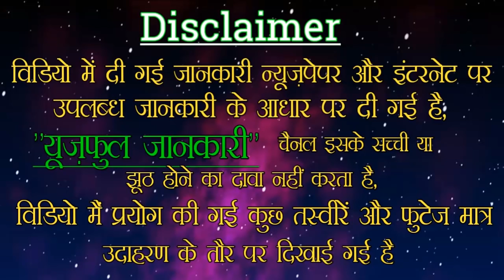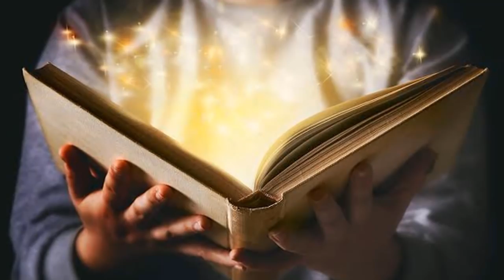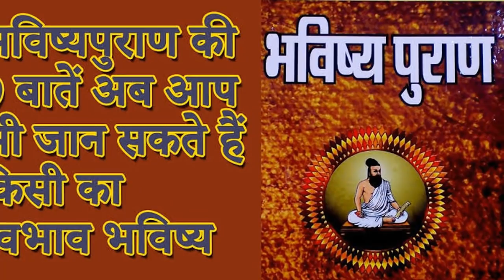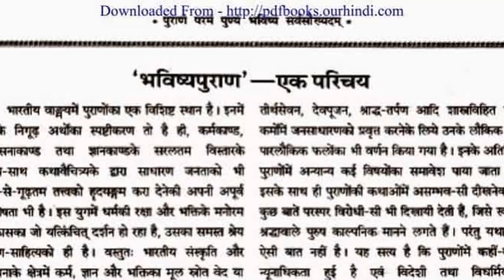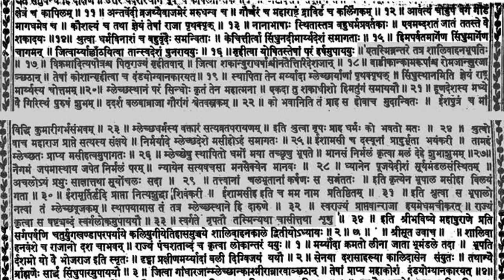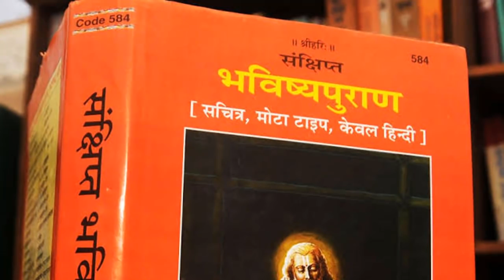इंसान माँ के गर्भ में भोगता है पिछले जन्म के कर्मो के फल || Garun puraan, bhvishyaa puraan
नमस्कार दोस्तों...
दोस्तों आज के इस वर्तमान समय में हम में से अधिकांश लोग धर्म का नियमित रूप से पालन करना चाहते हैं, लेकिन कुछ कम दिमाग लोग होते हैं जो उन लोगों को ऐसा करने से मना करते हैं और रोकते हैं। जो भी इंसान ऐसा करता है उसे बहुत पीड़ा सहनी पड़ती है...
[06:55, 17/10/2019] mk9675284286: भक्ति मात्र एक शब्द नहीं है बल्कि जीवन को जीने का सही मार्ग है, और ऐसा करने से हमें पुण्य की प्राप्ति होती है इसलिए धर्म का पालन करना चाहिए...
अगर आप सभी को इस वीडियो के  पहली वीडियो देखनी है तो हमने नीचे लिंक दिए हैं वहां क्लिक करके आप इस वीडियो के पहले भाग देख सकते हैं...

 दोस्तों हमारा उद्देश्य किसी धर्म या जाति को ऊंचा या नीचा दिखाने का नहीं है और ना ही किसी धर्म के देवी देवताओ को  को अपमानित करने का है, हमारा उद्देश्य तो पवित्र धार्मिक ग्रंथों में वर्णित ऐसी ही अनसुनी रोचक जानकारी को आप सभी तक पहुंचाने का है?